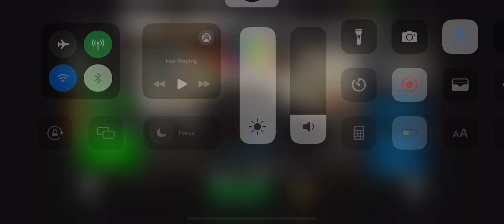No limit Drag Racing (Racing a Mustang)